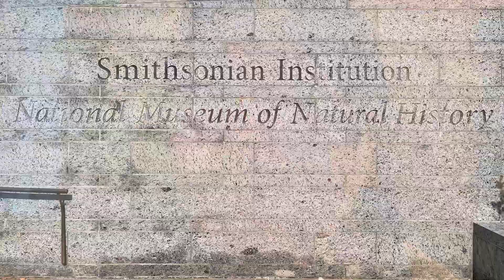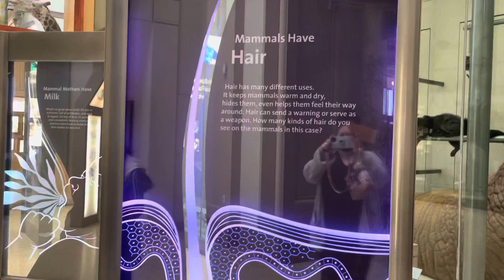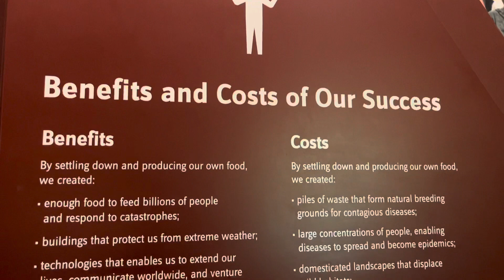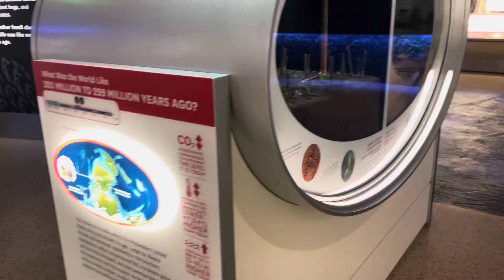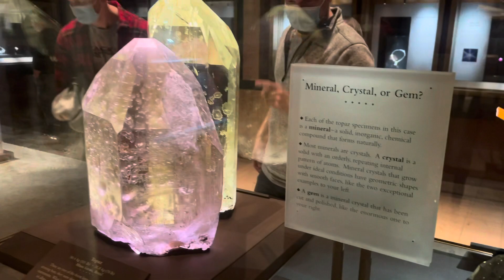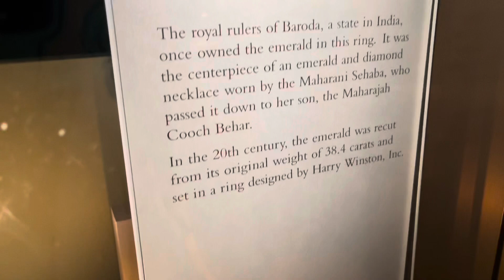Vlogtober 2021| Day 28| the museum of natural history